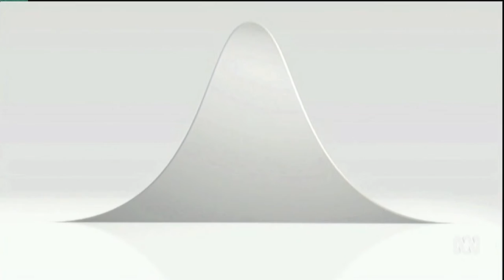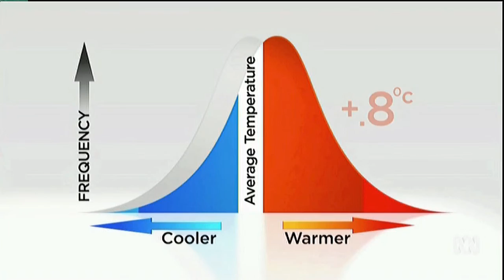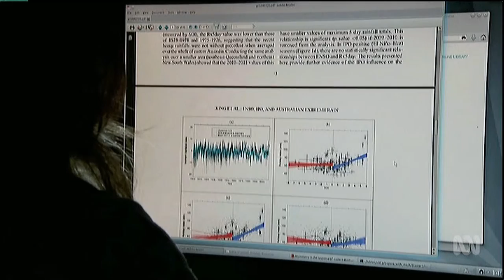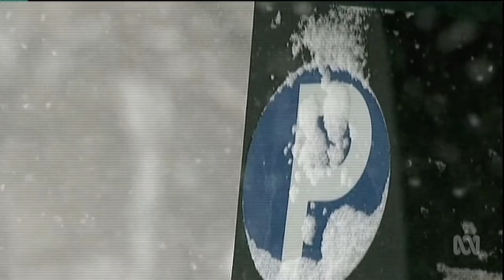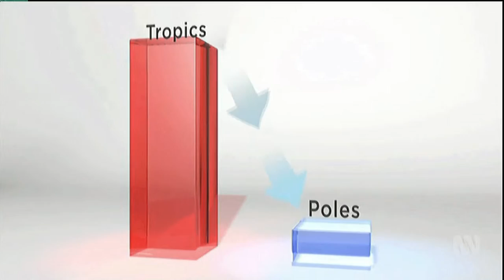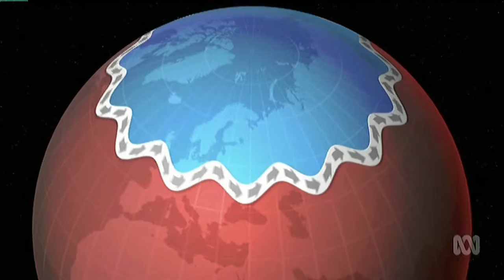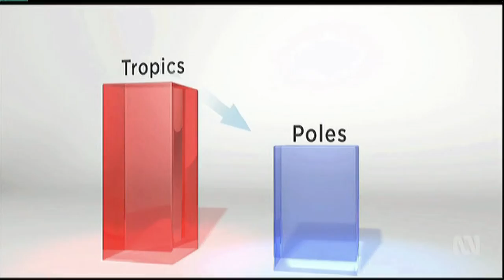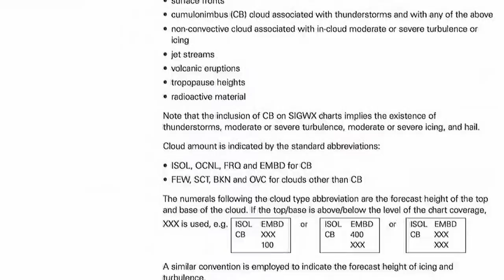Climate Change from Global Warming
I only expect people with a basic high school education in science will understand this. The others with a room temperature IQ need not bother!